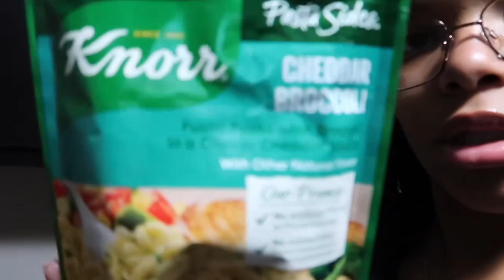VLOG | A NIGHT IN MY LIFE | BASKETBALL GAME+COOKING+TEEN MOM DUTIES| CHEYANNENICOLE